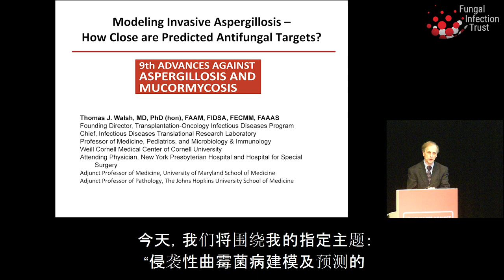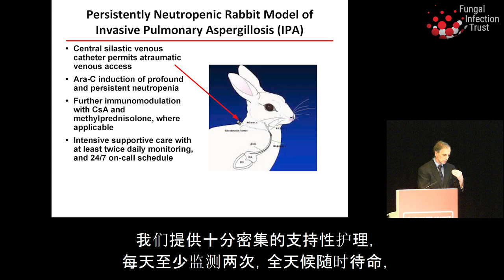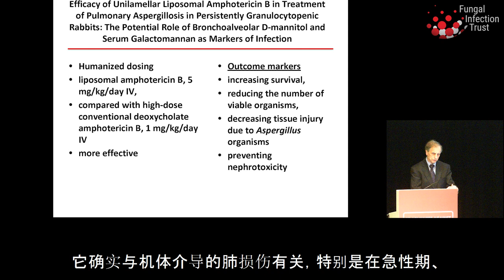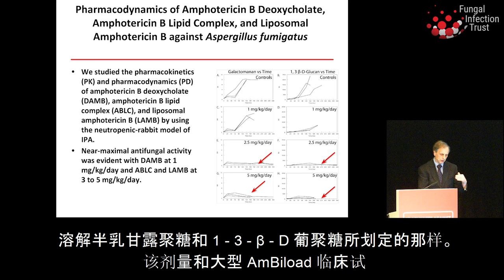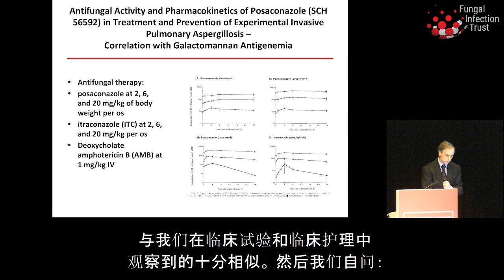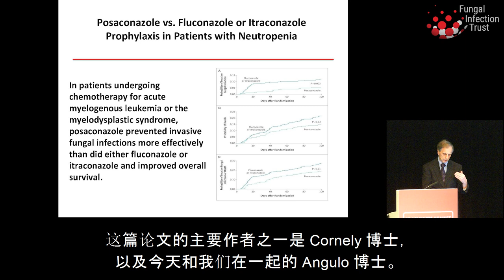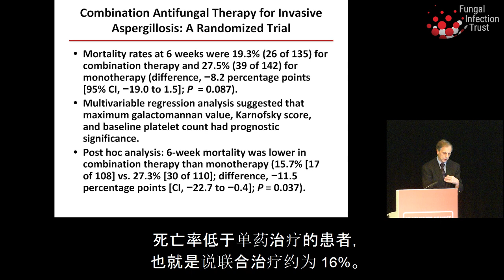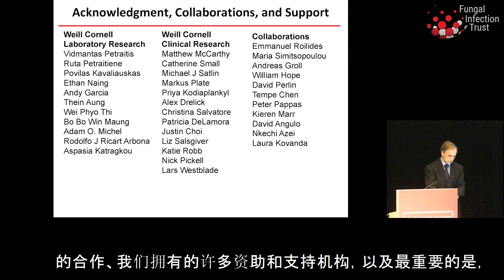Thomas Walsh - Preclinical modelling of invasive aspergillosis - 在兔子体内的临床前建模 (AAAM2020, Lugano)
The persistently neutropaenic rabbit model of invasive pulmonary aspergillosis has been very useful in preclinical studies of many antifungals. It predicts efficacy, safety and pharmacokinetic parameters, which can inform and reduce risk in human trials. It also predicts the behaviour of biomarkers including galactomannan and beta-D-glucan.
侵袭性肺曲霉菌病的持续中性粒细胞减少兔模型在许多抗真菌药的临床前研究中一直非常有用。它可以预测功效、安全性和药代动力学参数，从而可以在进行人体试验时提供信息并降低风险。它还可以预测半乳甘露聚糖和 β-D-葡聚糖等生物标志物的行为。